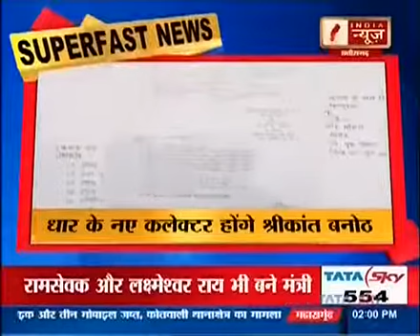धार के कलेक्टर पुलिस अधीक्षक बदले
Video from Pankaj Sharma